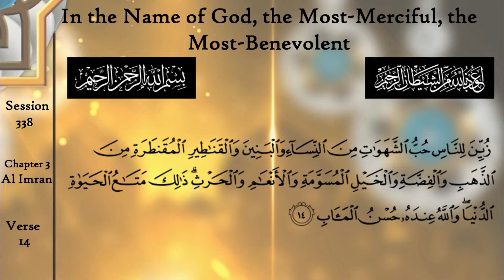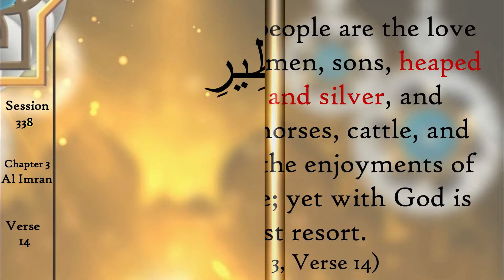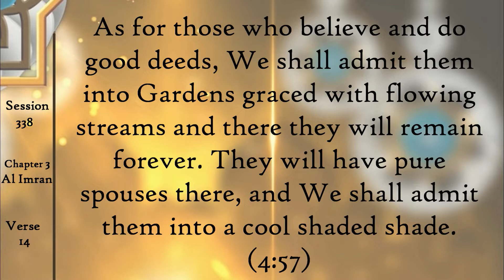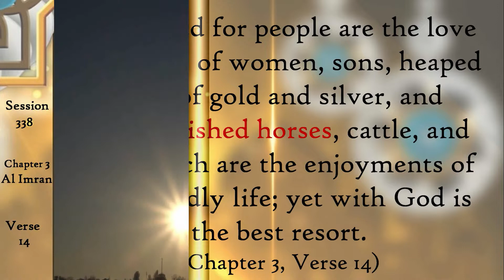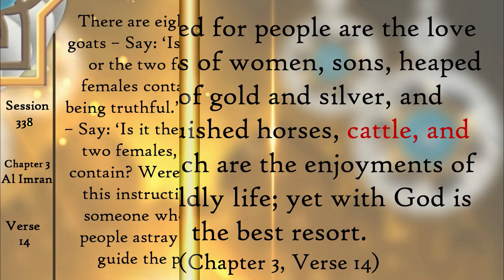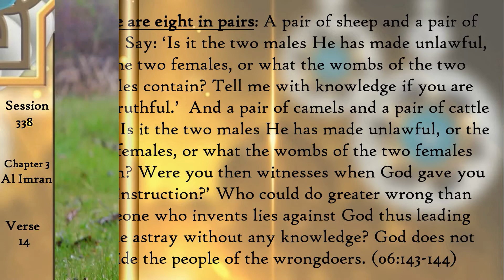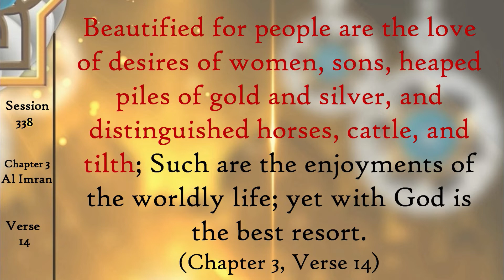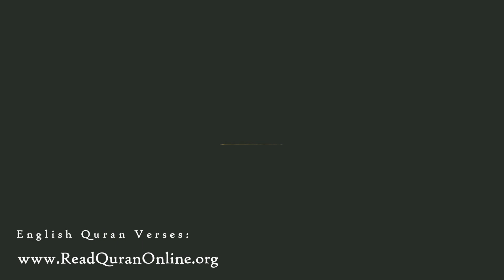Piles of Gold & Silver - Surat Alu Imran - English Tafseer - Ayat 14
A big farm, purebred horses, fancy cars, and piles of gold and silver.  That's the good life! or is it?